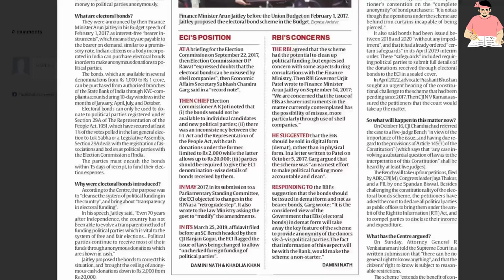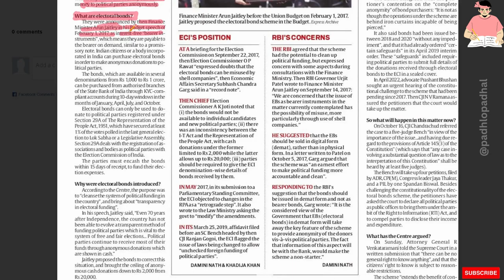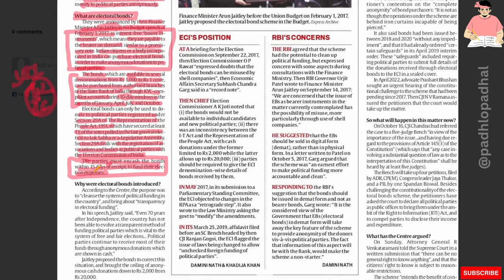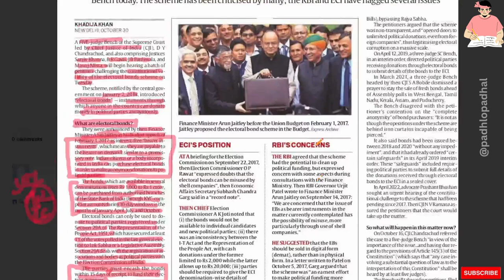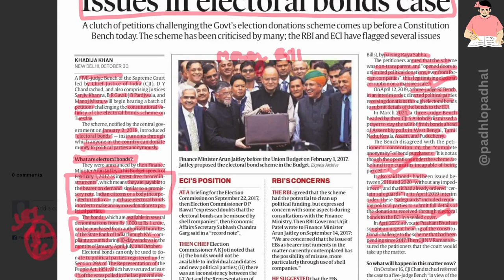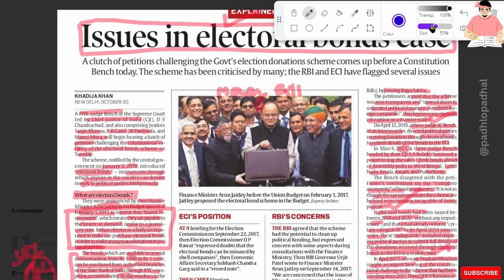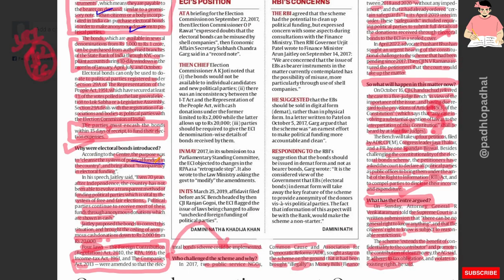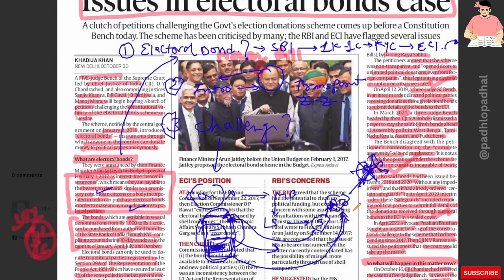What is Electoral Bonds case?